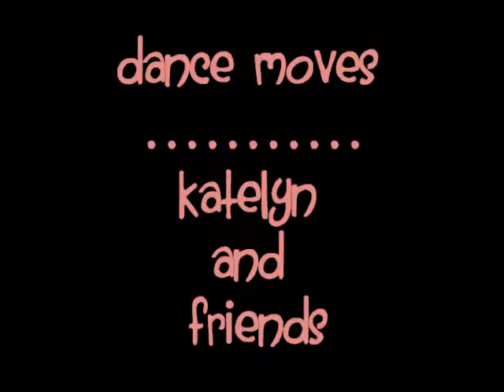Katelyn dancing with friends